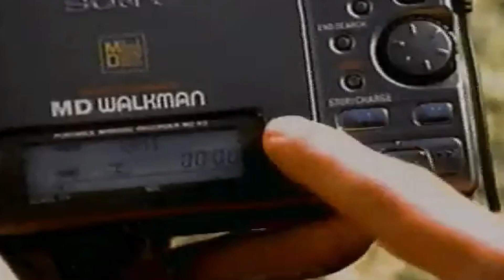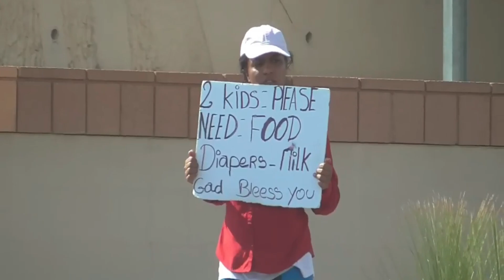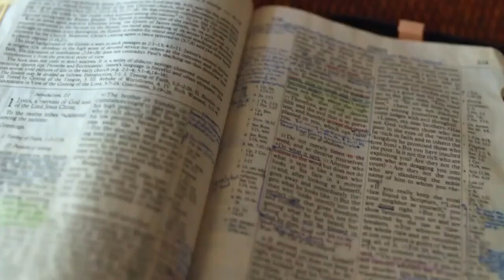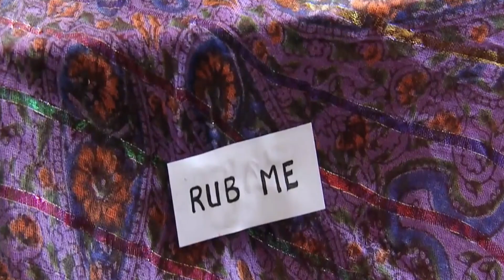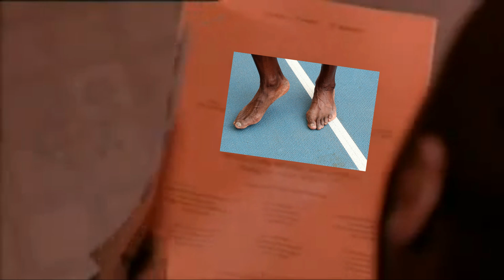ENDURE TILL THE END - By Bag of Bones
This Channel is Not Monetized:
Music @ End By Bag of Bones & P.O.L.O

Cashap: $POWEROFGODG2G

May you all be blessed, in Jesus Mighty Name.